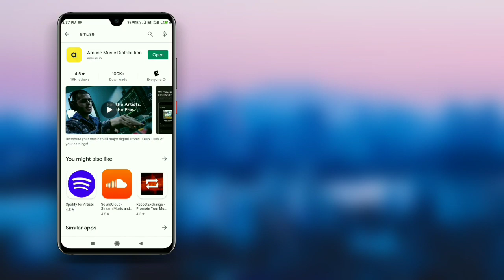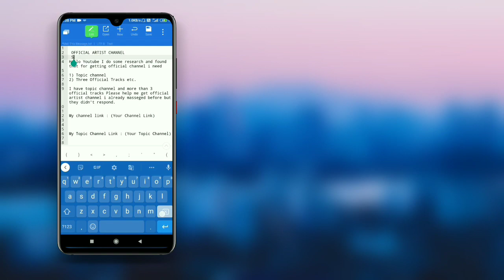How To Get An Official Artist Channel On YouTube | Easy With Amuse 100% Free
🅞 Welcome To Whiteways Music

🅞Other Whiteways Music Platforms.

🅞 ᴡᴀʀɴɪɴɢ :

ʜᴇʟʟᴏ ɢᴜʏꜱ ɪᴛꜱ ᴍʏ ᴋɪɴᴅ ʀᴇQᴜᴇꜱᴛ ᴘʟᴇᴀꜱᴇ ᴅᴏ ɴᴏᴛ ᴜꜱᴇ ᴍʏ ᴄᴏɴᴛᴇɴᴛꜱ ᴏɴ ʏᴏᴜʀ ᴄʜᴀɴɴᴇʟ , ᴜꜱɪɴɢ ᴍʏ ᴄᴏɴᴛᴇɴᴛ ᴏɴ ʏᴏᴜ ᴄʜᴀɴɴᴇʟ ᴍᴀʏ ᴀꜰꜰᴇᴄᴛ ʏᴏᴜ ᴇɪᴛʜᴇʀ ʙʏ ᴄᴏᴘʏʀɪɢʜᴛ ᴄʟᴀɪᴍ ᴏʀ ᴄᴏᴘʏʀɪɢʜᴛ ꜱᴛʀɪᴋᴇ ꜱᴏ ᴘʟᴇᴀꜱᴇ ᴀꜱᴋ ᴍᴇ ꜰɪʀꜱᴛ ᴏɴ ᴍʏ ɢᴍᴀɪʟ ɪꜰ ɪ ɢʀᴀɴᴛ ᴘᴇʀᴍɪꜱꜱɪᴏɴ ᴛʜᴇɴ ʏᴏᴜ ᴄᴀɴ ᴜꜱᴇ ᴛʜᴀɴᴋ ʏᴏᴜ.

🅞 ᴄᴏᴘʏʀɪɢʜᴛ ᴀᴄᴛɪᴏɴ :

ᴀs ʏᴏᴜ ᴋɴᴏᴡ ʏᴏᴜᴛᴜʙᴇ ʜᴀs ᴛʀɪʟʟɪᴏɴs ᴏғ ᴄᴏɴᴛᴇɴᴛ ᴀɴᴅ ɪ ᴋɴᴏᴡ sᴏᴍᴇ ᴘᴀʀᴛ ᴏғ ᴍʏ ᴍᴜsɪᴄ ᴏʀ sᴏɴɢ ᴍɪɢʜᴛ ᴍᴀᴛᴄʜ ᴛᴏ ᴏᴛʜᴇʀ ᴄʀᴇᴀᴛᴏʀ ᴍᴜsɪᴄ sᴏ ᴀs ʏᴏᴜᴛᴜʙᴇ ᴍᴀᴛᴄʜᴇs ᴍʏ ᴄᴏᴘʏʀɪɢʜᴛᴇᴅ ᴘᴀʀᴛ ɪ ᴡɪʟʟ ᴛʀɪᴍ ᴛʜᴀᴛ ᴘᴀʀᴛ ғʀᴏᴍ ᴍʏ ᴍᴜsɪᴄ ᴛᴏ ᴘʀᴏᴛᴇᴄᴛ ᴍᴇ ғʀᴏᴍ ᴄᴏᴘʏʀɪɢʜᴛ. ᴛʜᴀɴᴋ ʏᴏᴜ.